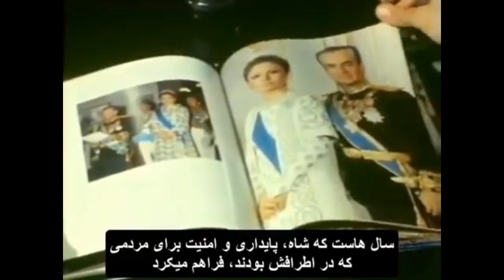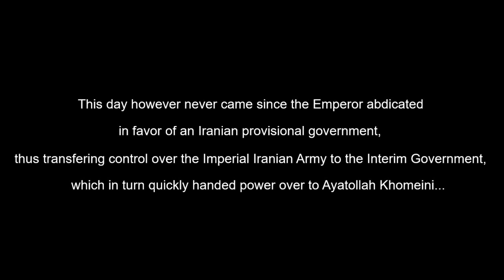Last Imperial Iranian Millitary Parade & Final Days of Imperial Iran (1979)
Interview with Amir Sâdeqi and the Islamic Revolution 1979: The Shah had started to give in to the demands of the Islamo-Marxist Revolutionaries and had started to replace his conservative Prime Ministers and Army generals with more "liberal" (pro-Revolution) ones. The Imperial Iranian court was divided between Liberals and Conservatives. With the ladder demanding a military crackdown to save the country while the Liberals favored a more diplomatic approach. But what the Liberals did not know was that the Revolutionaries were in no way "democrats" or "Liberals" but Islamist and Communists fanatics. What many people don't now is that the Iranian Army was till the end loyal the Shah and could have been used to intimidate the protestors. Also the Opposition was deeply divided and could have easily been manipulated by the Imperial government to switch sides, especially the more moderate factions. If the Shah had calculated things differently, things could have gone way different.